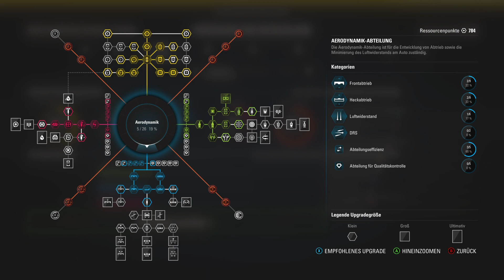F1 2017 KARRIERE (Renault) | SPANIEN GP | Formel 1 2017 Gameplay (Deutsch)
Gemeinsam gehen wir den Road to Glory der F1 2017 Karriere und finden heraus, was in der bereits dritten Saison mit dem Renault möglich ist ;-) Gezockt wird mit Renault auf dem härtesten Schwierigkeitsgrad (Ultimativ 110), komplett ohne Fahrhilfen. Das heutige Rennwochenende findet in Barcelona statt!
Falls euch die Videoreihe gefällt, zeigt dies durch einen Daumen oder ein Abo :-D Kommentare sind auch immer gerne gesehen und werden stets beantwortet!
Empfohlenes Material von mir (beim Kauf über den Link unterstützt ihr mich) und tragt zur Verbesserung des Kanals bei!*
F1 2017 kaufen
XBox One X kaufen
Mein F1 2017 Controller
Meine Gaming Maus
► Gamertag XBox Live: ► Arctic Avenger2
Infos:
► Ihr interessiert euch für die virtuelle Formel 1? Dann seid ihr hier genau richtig! Liga-Rennen, Karrieremodus, Zeitfahren, Setups, Vergleiche - alles dabei!
► Danke für euer Interesse und eure Unterstützung!
*Die durch Werbeanzeigen und Amazon-Partnerlinks erhaltene Provision wird zur Verbesserung des Kanal-Inhalts (qualitativer sowie quantitativer Art) verwendet!